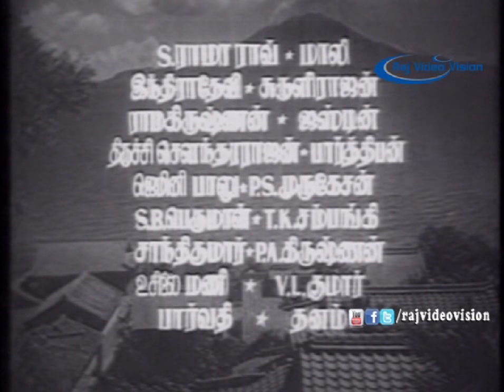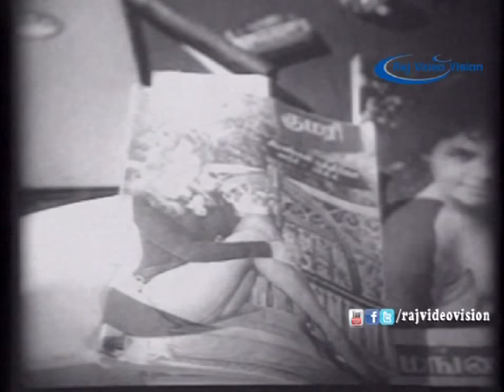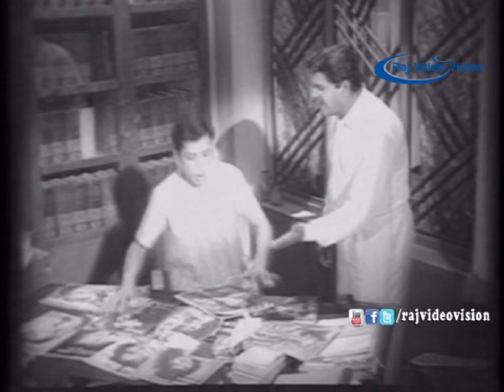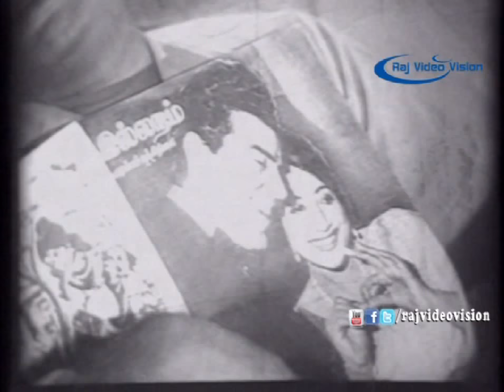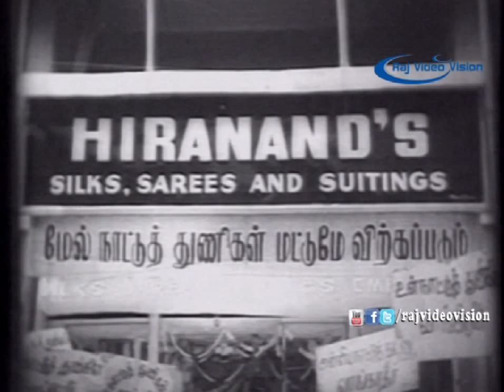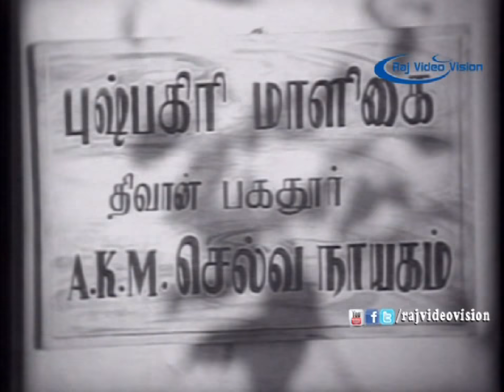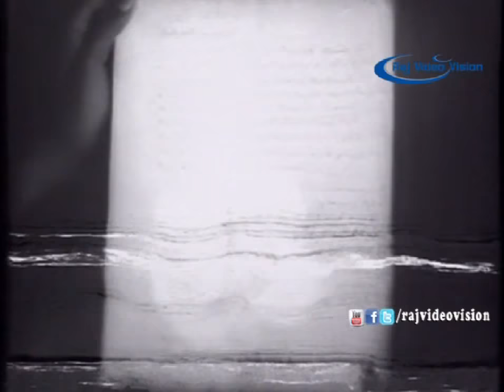Andru Kanda Mugam | Full Movie HD | Ravichandran, Jayalalitha | Old Tamil Movies Online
Andru Kanda Mugam (The Face I Saw That Day) is a 1968 Tamil Thriller film was directed and produced by G. Ramakrishnan. The story were written by Ma. Ra and story were written by G. Ramakrishnan. Music by K. V. Mahadevan assets to the movie. The film starring Ravichandran, Jayalalitha, S. A. Ashokan and Nagesh played lead with Manorama, V. K. Ramasamy, and Major Sundararajan played portraying supporting role.